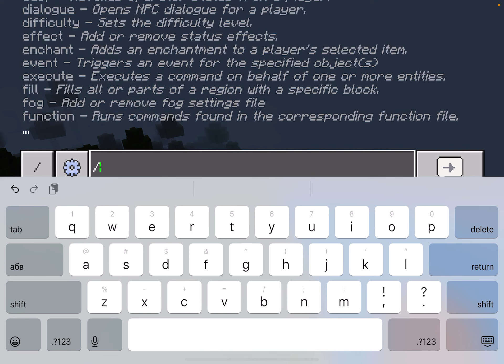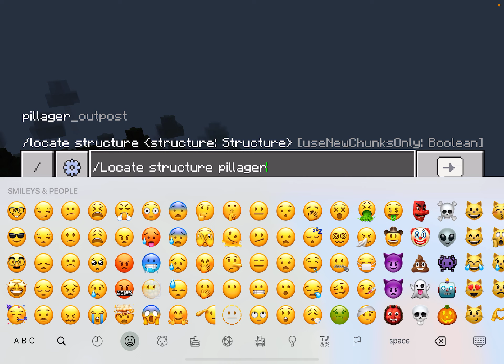Minecraft bedrock edition 1.19.73 Crazy villager house combined with pillager outpost seed!😲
This is a Villager house combined with a pillager outpost and you could walk inside from the house or outpost and ONLY works on bedrock edition 1.19.73!